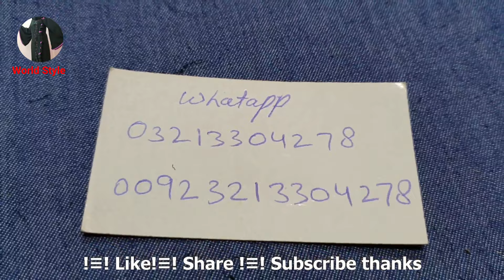Iraqi Chadar Cutting And Stitching Tutorial | Iraqi Abaya Cut & Sew Burqa Tutorial | 4K video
Assalam-o-Alaikum Friends is video ma hum na batyea ha ka iraqi burqa kasea kattea ha our salayi kasea kartea ha video achi lage comments ma rayea dea thanks you

Beautiful and exclusive abaya designs / Fabrics designs / Tutorial Stitching / Tutorial Cutting / Wedding dresses Designs / Hijab & Scarf Designs and More ...

shop : hijab hoor abaya : shop No , G-24 , Glamour One , near dolmen mall , Tarip Road karachi pakistan only whatsapp i hope you Always happy Ameen

welcome my channel YouTube / world style

Thanks watching video my channel YouTube / world style